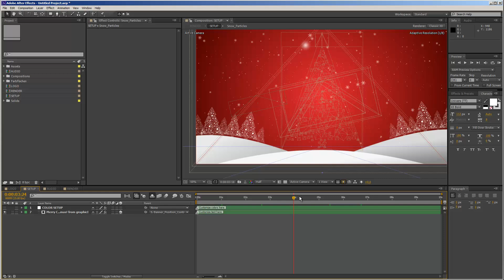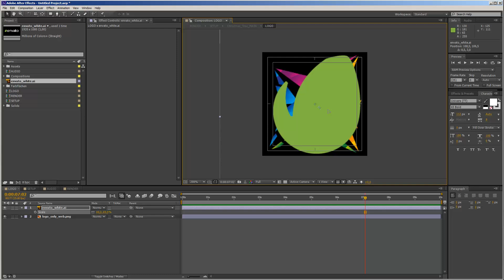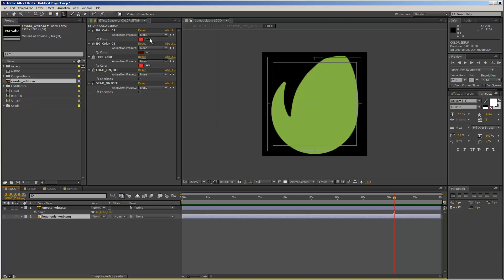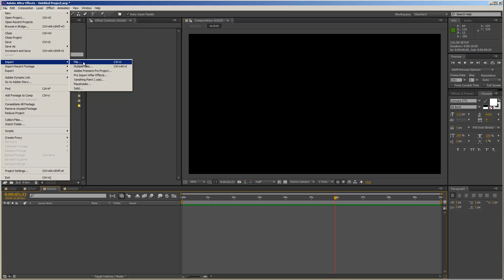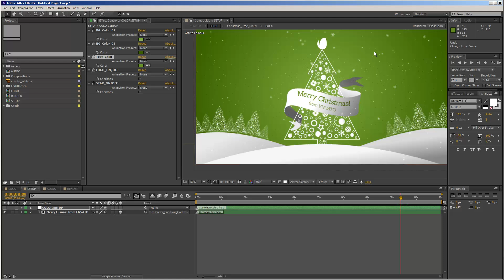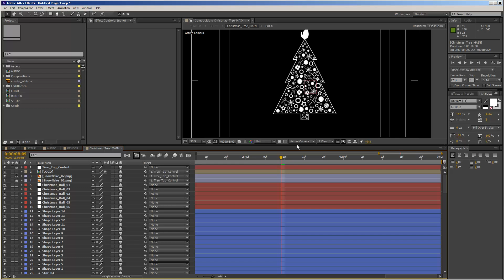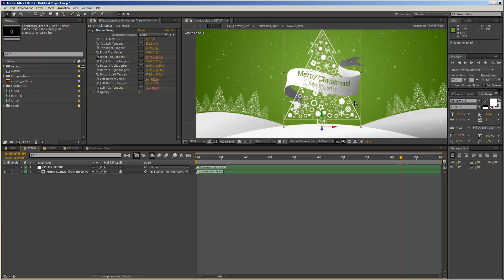Modern Christmas Greetings Customization - After Effects Tutorial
This tutorial shows how to customize the Modern Christmas Greeetings After Effects
template.

Modern Christams Greetings is an simple and clean video greeting card.

All titles are editable, colors can be easily changed through one color control panel

Template Details

- Works with CS3 and above
-  Customization VIDEO TUTORIAL included
- Editable text and logo placeholders
- Special color setup control feature
- Music is not included in the download – you can get it from Art-of-Sound at audiojungle

Weblinks